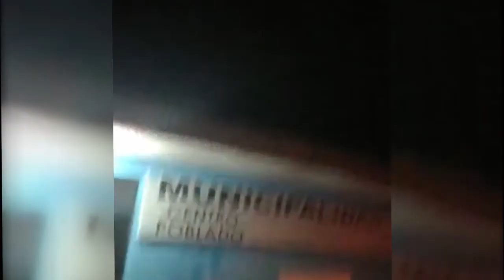MACEDA: JEFE POLICIAL INDICA QUE INVESTIGACIÓN CASO DE MUERTE EN MACEDA CONTINÚA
José Garay Ruíz, jefe de la división de investigación criminal (Divincri) informó sobre las investigaciones que sigue su marcha sobre la muerte de Segundo Macelino Isuiza Salas, quien fue baleado en su cabeza tras un enfrentamiento con la policía luego que pretendieron rescatar a sus colegas policías que minutos antes fueron retenidos por el pueblo de Maceda por sospechoso. El jefe de la divincri aseguro que el policía quien disparo al ciudadano sigue laborando y sin ninguna sanción porque la ley determinará su responsabilidad y que las diligencias continuarán sobre el asesinato. El policía involucrado en el crimen sigue el proceso en libertad, mientras la familia de Marcelino Isuiza espera una sanción y justicia por la muerte.
INFORME: GUTI LINER
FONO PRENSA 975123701